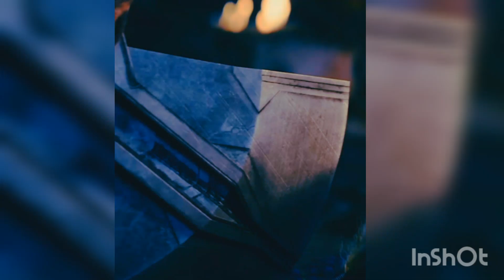I Edited The Iconic Scence 'Captain America Lifts Mjlonir' Of Avengers Endgame With Shadow Effect.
This is my first video and in this video I edited the last fight scene of Avengers endgame in which captain america lifts Mjlonir' with shadow effect and rolling effect.